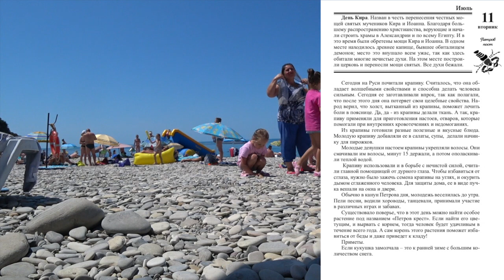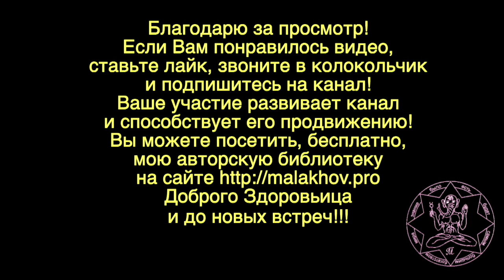11 июля. ЛУННЫЙ КАЛЕНДАРЬ, НАРОДНЫЕ ПРИМЕТЫ, ПРОГНОЗ ПОГОДЫ.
11 июля. ЛУННЫЙ КАЛЕНДАРЬ, НАРОДНЫЕ ПРИМЕТЫ, ПРОГНОЗ ПОГОДЫ.